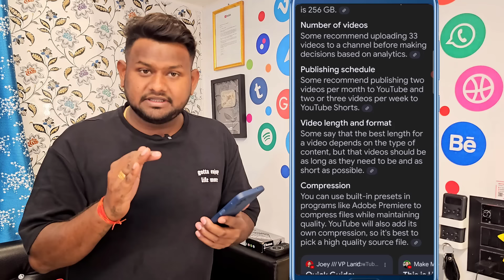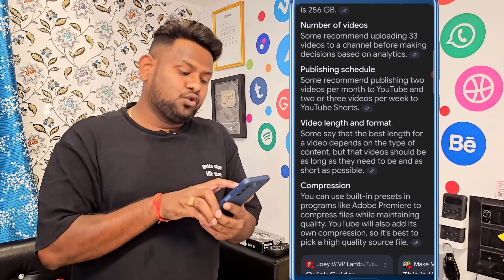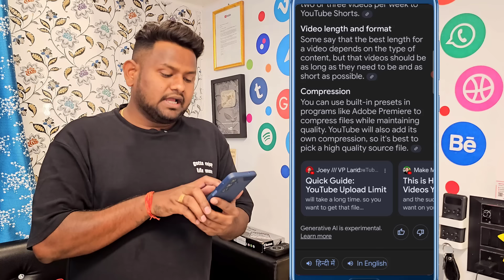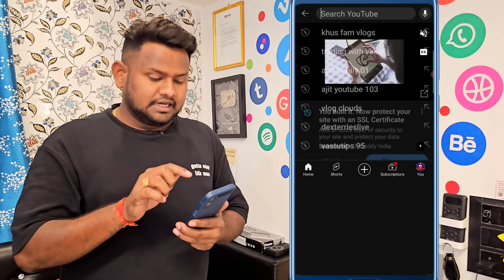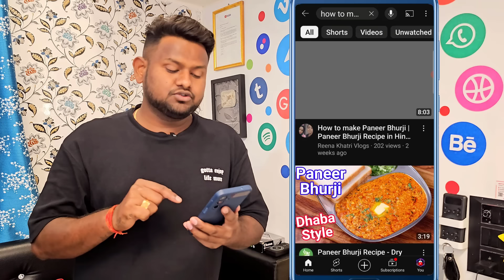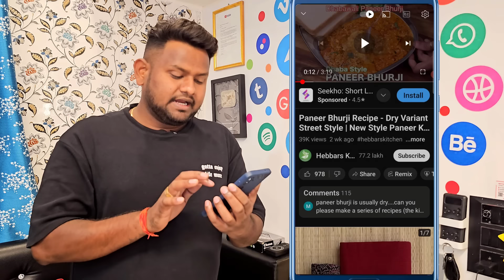YouTube कितना वीडियो डालने के बाद Promote करता है ! YouTube खुद आपकी वीडियो पर Views लाएगा ! YouTube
YouTube कितना वीडियो डालने के बाद Promote करता है ! YouTube खुद आपकी वीडियो पर Views लाएगा

🌟 **क्या आप जानना चाहते हैं कि YouTube आपके चैनल को कितनी वीडियो डालने के बाद प्रमोट करता है? 🤔** इस वीडियो में हम uncover करेंगे वो रहस्य जो आपको आपका चैनल तेजी से बढ़ाने में मदद करेगा! पहले 5 वीडियो से शुरू करके 50, 100 और इससे भी आगे — जानिए कितनी वीडियो डालने पर YouTube आपकी सामग्री को algorithmically बढ़ावा देता है। 📈🔥 हम साथ में ये भी डिस्कस करेंगे कि कैसे नियमित पोस्टिंग और कॉन्टेंट की क्वालिटी स्तर को उच्च करना बहुत ज़रूरी है। हर YouTuber को ये सूचना बेहद जरूरी है!